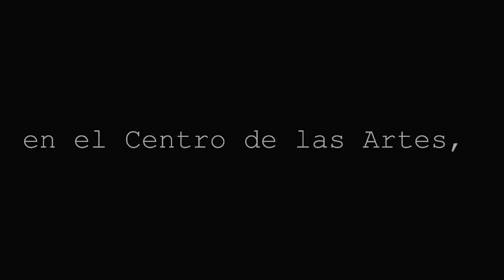X Quizo (2001)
Raúl González Guzmán
Teo velez (Guitarra)
Grabada el 13 de Marzo de 2014
Centro de las Artes Monterrey N.L.